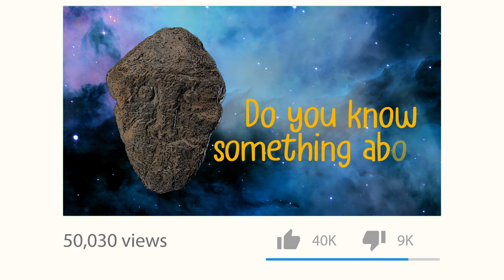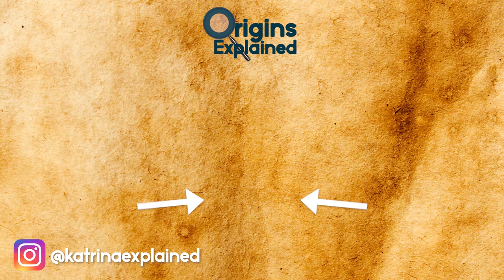11 MYSTERIOUS Discoveries Science STILL Can't Explain!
From mysterious carvings in sacred ancient cities, to the first pyramids on Earth, here are 11 incredible finds scientists can’t explain.

11. The City of Girsu
The ancient city of Girsu is thought to have been first inhabited around 6500 years ago, and at one point became the capital of the Lagash kingdom, a very important Sumerian city. It was the first place to provide evidence of the amazing Sumerian civilization.

10. The Klerksdorp Spheres
As far as we know, humans have only been on this planet for around 200 thousand years, but occasionally a discovery is made that forces us to rethink everything that we know. One of the most mysterious artifacts of all time are the Klerksdorp Spheres.

9. Ranmasu Uyana
Within the ancient sacred city of Anu-rad-hapura in Sri Lanka is a 40-acre garden called Ranmasu Uyana. It’s full of monuments and structures that date back as far as the 3rd century BC, but there’s one thing in particular that has confused scientists ever since it was first seen… a carving on a rock that appears to depict an unusual chart-like map, that’s called the stargate.

8. Statue with Worm
The Medici Chapel in Florence, Italy are two structures in the Basilica of San Lorenzo dating back to the 16th and 17th centuries. They are three burial places built to honor the Medici family, but the highlight is Michelangelo’s New Sacristy.  The entire room was designed by Michelangelo himself over a 14 year period to honor four members of the Medici family who had died.

7. The Kola Peninsula Pyramids
The most famous pyramids in the world are undoubtedly the ones in Egypt, but many pyramids have been found across the planet after being built by various ancient civilizations. The oldest known pyramid, however, isn't in Egypt or South America like you may think, but it's actually in Russia, on the Kola peninsula.

6. Medieval Sword
This sword, which dates from the 13th century, was found in the River Witham in the UK in 1825, but despite almost 200 years of study, it’s still unclear who made it, or what the letters on it mean.

5. The Concho Stone
The Concho stone is a mysterious slab of rock that’s covered in carvings from the stone age. It was originally found in Scotland in 1887 but was buried in 1965 to protect it from vandals. The stone was only recently uncovered again, and despite archaeologists knowing far more than they did back then, it’s still not clear what the purpose of this stone was.

4. Stone Face
When Tom Gibbons, a farm owner from North Carolina, arranged for one of his fields to be plowed in 2019, he didn’t expect to find anything unusual. After all, this field had been used for as long as he could remember, but suddenly his farmhand hit a rock in the ground.

3. The Pyramid of Djoser
The pyramids at Giza are known around the world for their magnificence, but they wouldn't have been possible if it wasn't for the construction of another pyramid, the first the Egyptians ever constructed, at Saqqara. It was built around 4,700 years ago and is known as the Pyramid of Djoser (Or Zoser) after the Egyptian king from the 3rd dynasty.

2. The Wari Civilisation
In Peru’s Huanta province, at an altitude of more than 9 thousand feet, lies the ruins of Wari, what was once the capital city of the Wari civilization. They ruled the area approximately between the years 500 and 900, and researchers have managed to learn a lot about them.

1. The Sabu Disc
In 1936, Egyptologist Walter Bryan Emery was exploring the 5 thousand-year-old tomb of Sabu, when he found something very unusual. Now known as the Sabu disc, it's 24 inches in diameter and up to 4 inches thick and has been made from an extremely fragile material called metasiltstone.